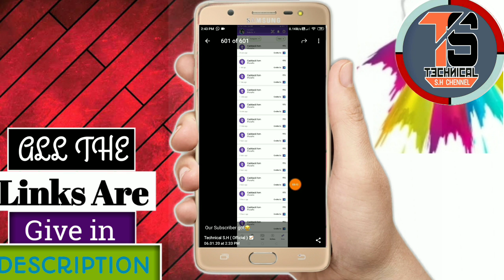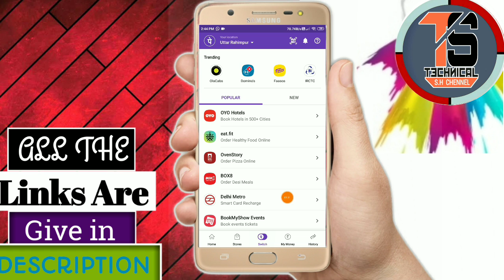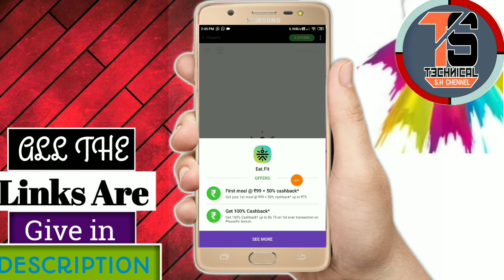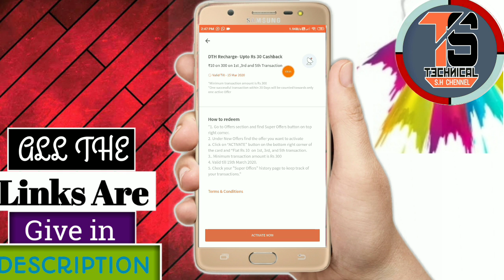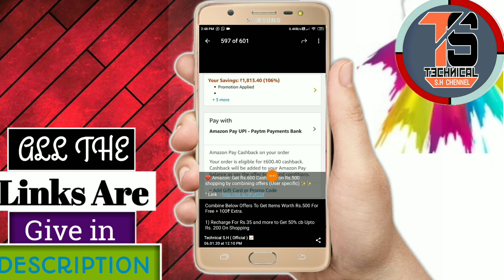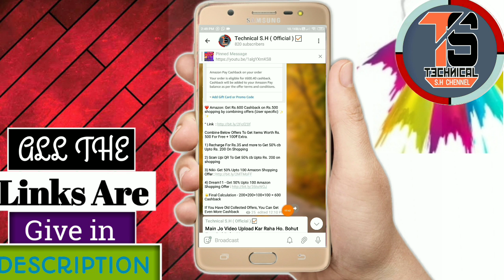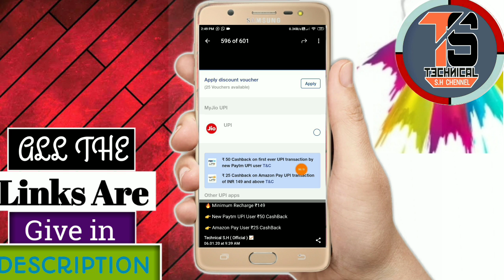Phone Pe Bug Offer | Unlimited ₹75 FREE | Paytm+Jio ₹50 CashBack | Amazon Shopping FREE | FreeCharge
{76} FREECHARGE OFFER 2020
{74} PAYTM+JIO 50₹ RECHARGE OFFER
{73} AMAZON SHOPPING FREE
{72} AMAZON SHOPPING OFFER 2020
{71} PHONE PE UNLIMITED 75₹ CASHBACK
{70} PHONE PE BUG OFFER 2020
{69} GOGOLE PAY MARCHENT BUG TRICK
{68} BHARAT PE MARCHENT BUG TRICK
{67} TRUECALLER UPI OFFER 2020
{66} GOGOLE PAY NEW SCRATCH CARD 2020
{65} GOGOLE PAY DUO OFFER 2020
{64} DUO UNLIMITED SCREECH CARD TRICK
{63} GOGOLE PAY 10 SCRATCH CARD
{62} GOGOLE DUO OFFER TRICK
{61} 2020 OFFER ALL MARCHENT OFFER
{60} ALL MARCHENT EVERYDAY CASHBACK
{59} ALL MARCHENT OFFER
{58} PAYTM MARCHENT GOLD OFFER
{57} BHARAT PE MARCHENT OFFER
{56} PHONE PE MARCHENT OFFER
{55} AIRTEL MARCHENT 22₹ EVERYDAY
{54} AMAZON RECHARGE 75₹ OFFER
{53} AMAZON SHOPPING OFFER 2020
{52} AMAZON RECHARGE OFFER 2020
{51} AMAZON SEND MONEY OFFER 2020
{50} AMAZON SCAN & PAY OFFER 2020
{49} GOGOLE PAY WEEKLY DHAMKA 2020
{48} GOGOLE PAY MARCHENT SAD UPDATE
{47} GOGOLE PAY UNLIMITED SELFIE TRICK
{46} GOGOLE PAY CAKE OFFER
        UNLIMITED DISCO TRICK
{45} AMAZON FLASH SALE OFFER
{44} HOW TO COLLECT DIISCO STAMPS
{43} GOGOLE PAY CAKE OFFER
SCREECH CARD UNLIMITED TRICK
{42} HOW TO COLLECT SELFIE
{41} HOW TO COLLECT DIISCO
{40} GOGOLE PAY CAKE OFFER TRICK
{39} GOGOLE PAY CAKE OFFER 2020
{38} GOGOLE PAY 2020 BUG TRICK
{37} GOGOLE PAY 2020 OFFER
{36} GOGOLE PAY SCREECH CARD UNLIMITED TRICK
{35} GOGOLE PAY BIG BUG
{34} HELO INSTANT REDDEM
{33} HELO LIVE PAYMENT PROOF
{32} HELO BUG OFFER
{31} HELO HAPPY WEEKEND OFFERS
{30} GOGOLE PAY UNLIMITED SCREECH CARD
{29} GOGOLE PAY SCREECH CARD WITHOUT NUMBER
{28} FREE UNLIMITED SCREECH CARD
{27} BUG TRICK GOGOLE PAY SCREECH CARD
{26} GOGOLE PAY UNLIMITED TRICK
{25} AMAZON MARCHENT UPCOMING OFFERS
{23} FREE RECHARGE OFFERS
{22} PAYTM MOHALOOT OFFERS
{21} AIRTEL OFFERS
{20} AIRTEL RECHARGE OFFERS
{19} GOGOLE PAY SCREECH CARD
{18} GOGOLE DUO OFFER
{17} PHONE PE MARCHENT OFFER
{16} AIRTEL MARCHENT OFFER
{15} GOGOLE PAY NEW TRICK
{14} GOGOLE PAY RANGOLI
{13} GOGOLE PAY RANGOLI 2020
{12} GOGOLE PAY RANGOLI 100%
{11} PHONE PE OFFERS
{10} PHONE PE SCREECH CARD
{9} PHONE PE 2020 OFFER
{8} PHONE PE BIG CASHBACK
{7} PAYTM LOOT
{6} GOGOLE PAY (TEZ) BUG OFFER
{5} GOGOLE PAY ( TEZ ) OFFER
{3} NEW EARNINGS
{2} AMAZON LOOT
{1} AMAZON GIFT